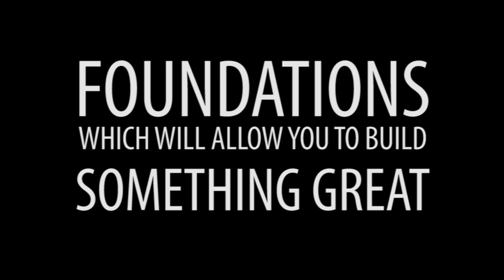Trailer "Fundamenty Pracy"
Kurs On-Line Fundamenty Pracy
Zapisy wkrótce!!